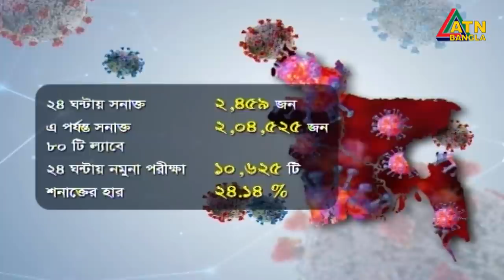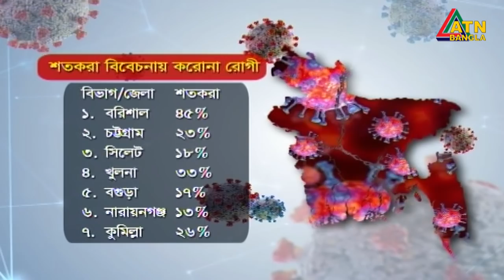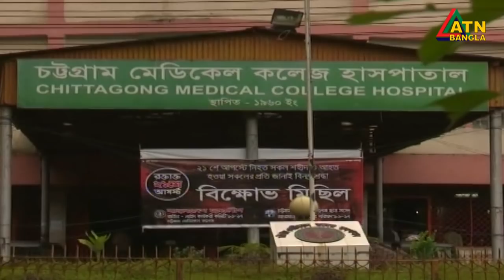এটিএন বাংলা গ্ৰামগঞ্জের সংবাদ | 19.07.2020 | ATN Bangla Gramgonjer News